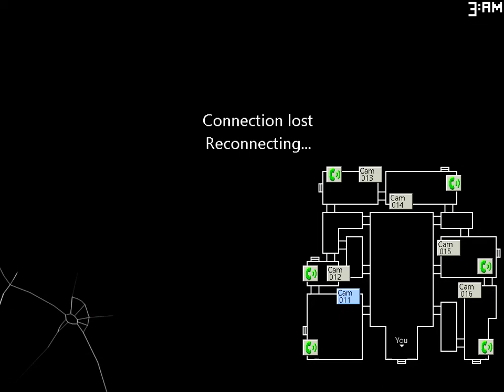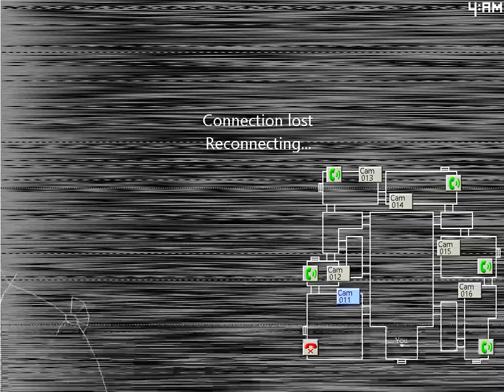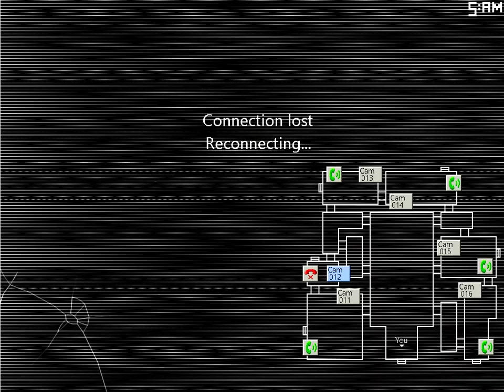Five Nights At Candy's 2 night 2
jep lisää on tulossa